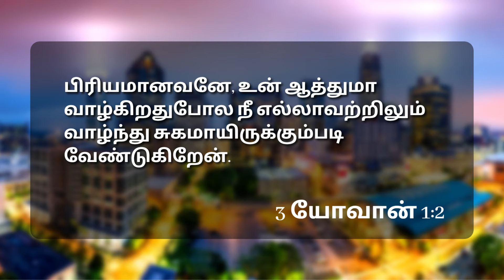எல்லா விஷயங்களிலும் முன்னேற முடியும் !!